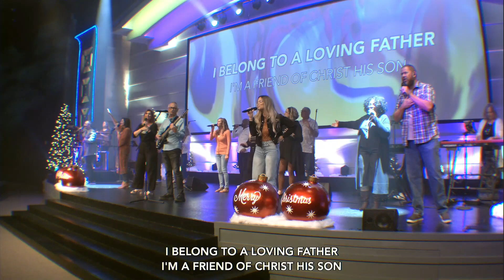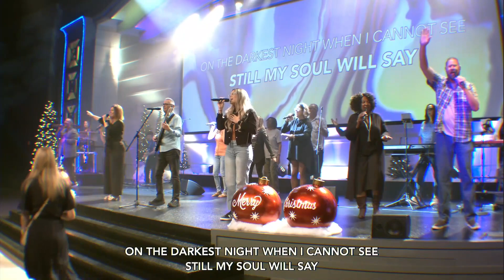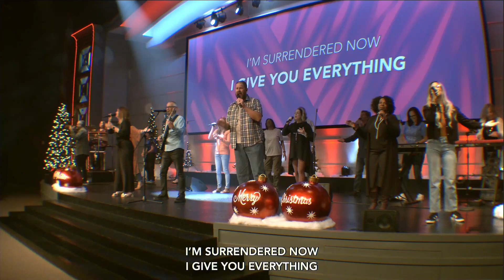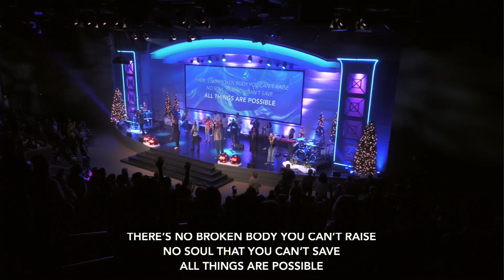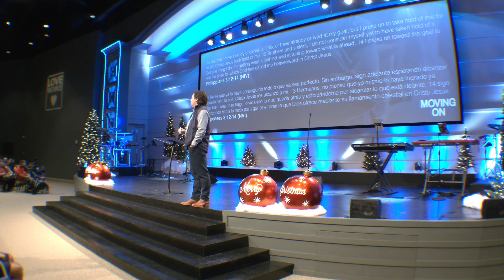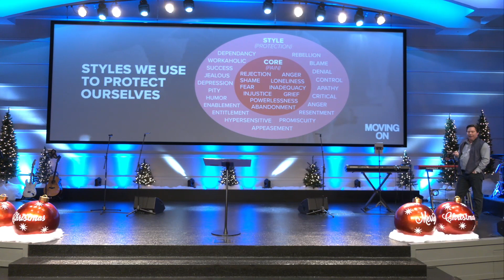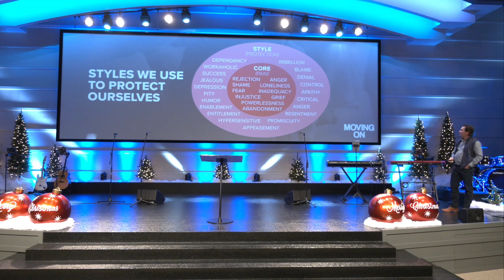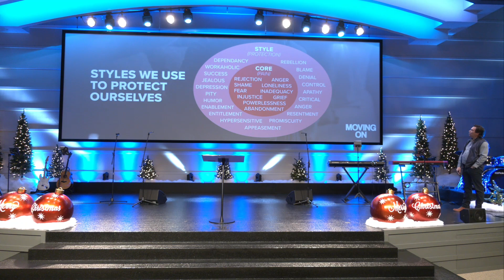Moving On - Part 1